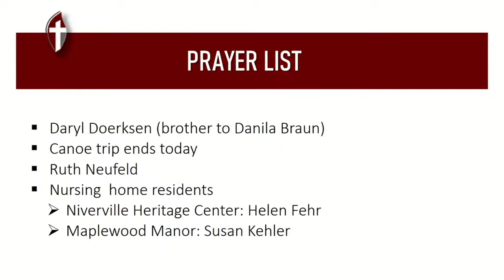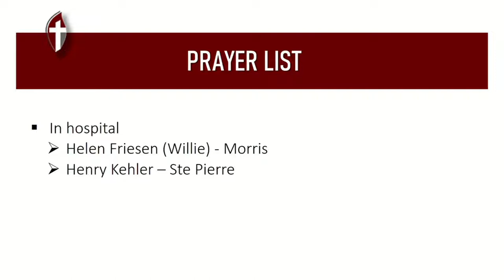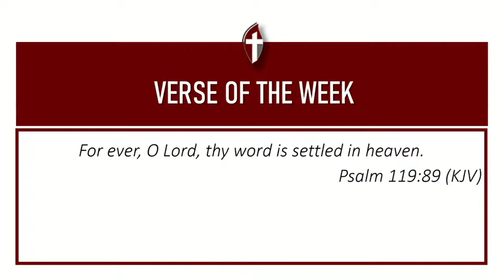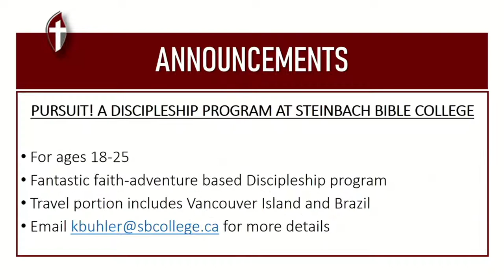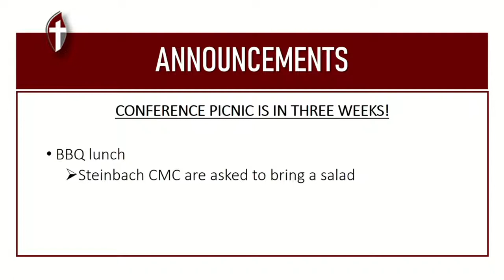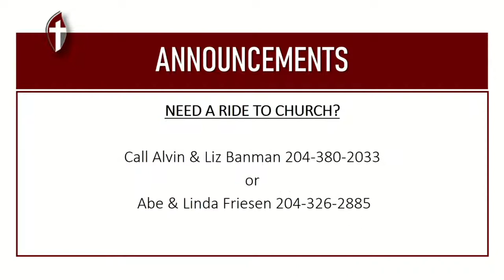Morning Worship Service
Categories: Morning Worship Service